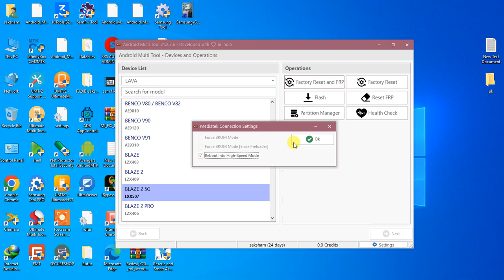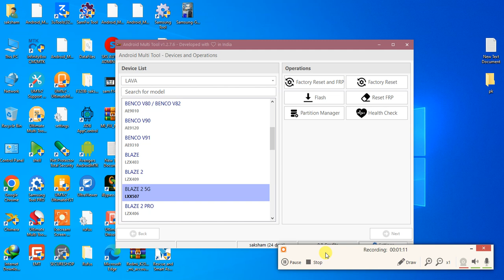LAVA LXX507 BLAZE 2 5G pin,pattern & frp remove done by Android multi tool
MTK cpu
how to connect : without press any key direct insert usb cable
this video is upload educational purpose only

dont try on stolen mobile

for new activation & renew activation & tool credits
trusted resellers
contact to

for online unlocking
contact to